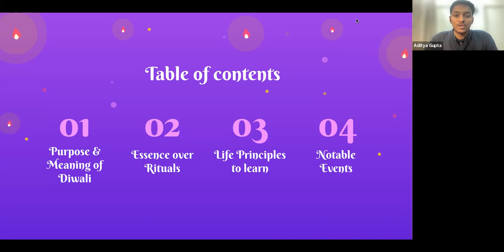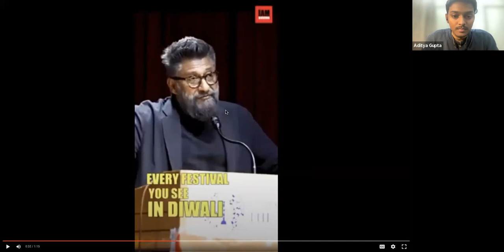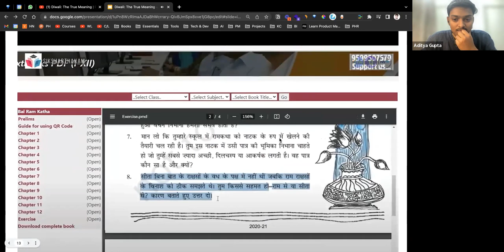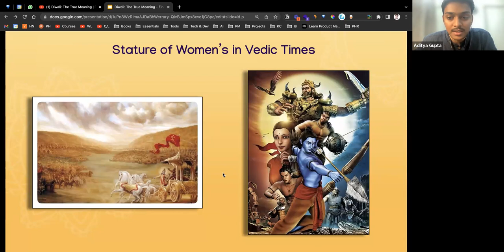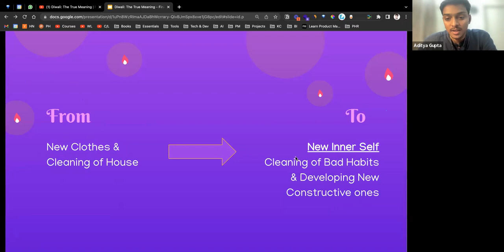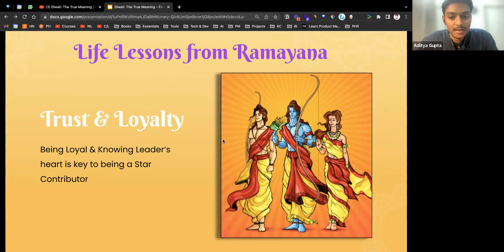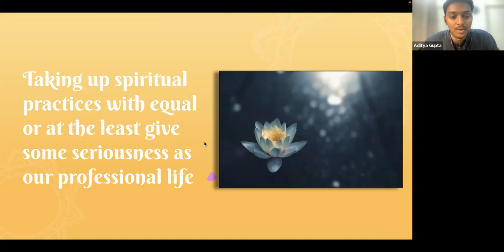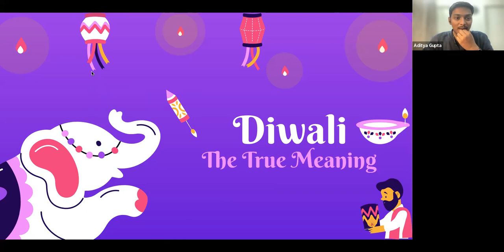Diwali: The True Meaning 2022 | Practical Spirituality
To know about what festivals like Diwali convey to the advanced civilization and modern youth. Not only being just a day to burst crackers, 💥 Diwali is itself a spiritual package to heal the falling mind.
The festival of lights offers an amazing chance to revive the culture and values within the hearts. 💝 Let's celebrate this festival in a new and enlightening way. 😇

👨‍💻 About Speaker

Aditya Gupta -  He's Tech Lead @ Board infinity and practicing the teaching of Bhagwat Gita for the past 5+ years and holds a Bhakti Shastri Degree for Institute of Mayapur which is an in-depth study of our Vedic Scriptures like Gita, Sri Isopanishad, NOI, etc
Currently, he's looking after Technology, Data Science & Product aspect @ Board Infinity.
Leading a team of 25+ members of the Ed-Tech Company to build an amazing platform with the mission to personalize career journies, help people meet their career goals, and maximize their potential at scale.